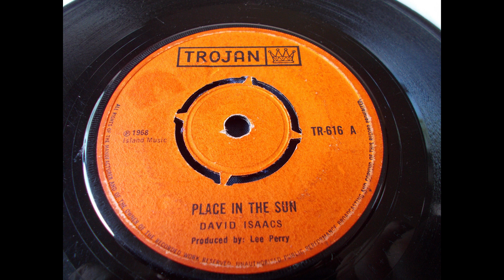David Isaacs – A Place In The Sun